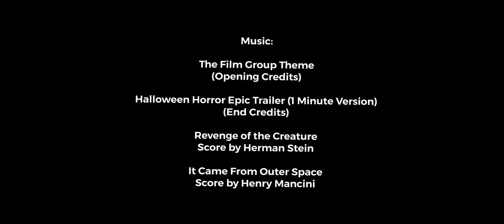B-Movie Dubs: Die, Monster, Die (1965) - The Green Monster Dilemma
I guess everyone has a green monster in every family.